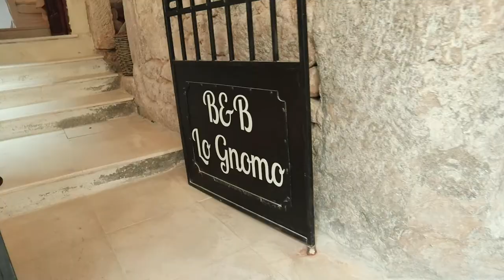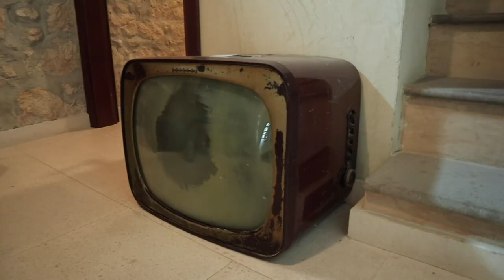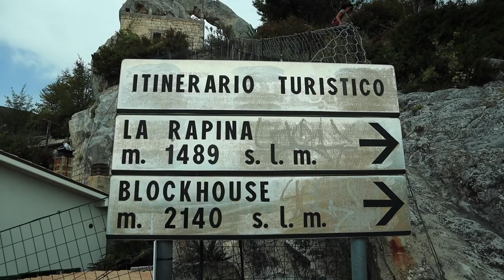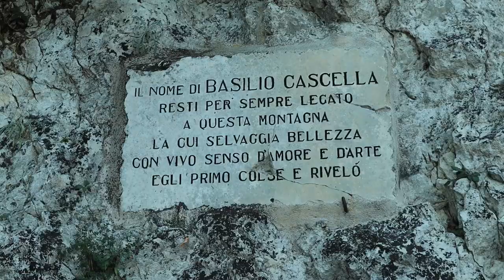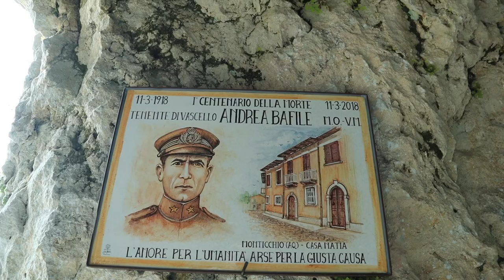PENNAPIEDIMONTE - Una piccola Matera in Abruzzo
Giretto a Pennapiedimonte che, a quanto pare, viene considerata la Matera d'Abruzzo.
Mangiamo anche 😂